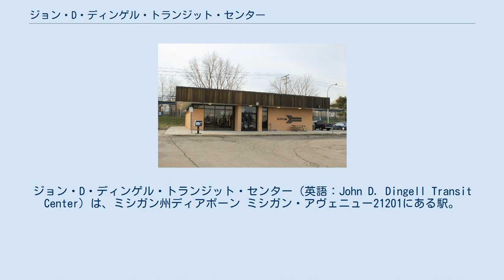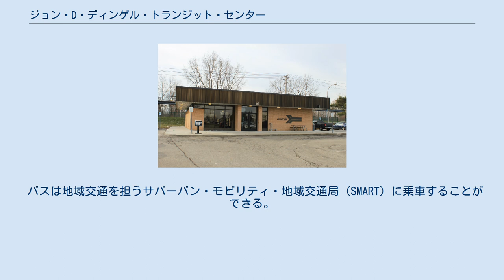ジョン・D・ディンゲル・トランジット・センター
ディアボーン_(ミシガン州)
ジョン・D・ディンゲル・トランジット・センター（英語：John D. Dingell Transit Center）は、ミシガン州ディアボーン ミシガン・アヴェニュー21201にある駅。
 当駅（センター）は2014年12月10日に旧ディアボーン駅が西に3.2kmほど移動し、当駅の開業に伴い廃駅となったグリーンフィールド・ビレッジ駅を吸収する形で交通の結節点として開業した。
グリーンフィールド・ビレッジ駅に代わりヘンリー・フォード博物館が徒歩圏内となり最寄駅となった。
 建物は広さ約1,500平方メートルの当センターは、大きなガラスに伝統的な赤レンガを組み合わせてあり、切妻屋根の時計塔が配されている。
2階建ての待合室には、背の高い丸いアーチ型の窓だけでなく、ルーフライン下の正方形の窓が含まれている。
十分な自然光が一日を通して内部に入り込む。
乗客は、無料のWi-Fiを利用でき、敷地内レストランもある。
当センターは太陽電池の設置、エネルギー効率の高い照明や地中熱空調システムが備わり環境に配慮されている。
 当駅（センター）は、ミシガン州選出で1955年から2015年まで米連邦議員として最長の在任記録を持ち、対日強硬派として知られた民主党元下院議員ジョン・D・ディンゲルにちなんで命名された。
 旧駅舎, 2011年3月 アムトラックの停車する列車は下記の通り。
 バスは地域交通を担うサバーバン・モビリティ・地域交通局 (SMART) に乗車することができる。